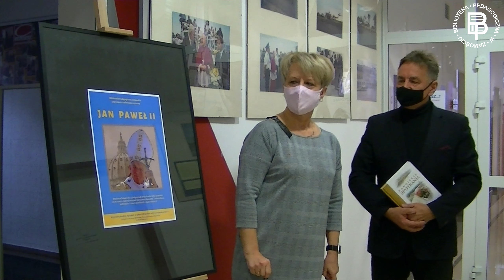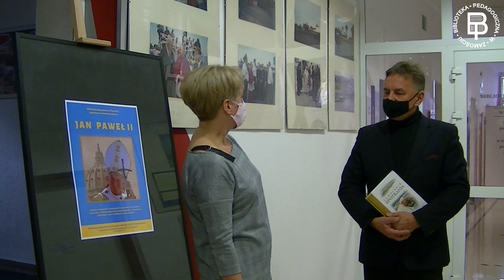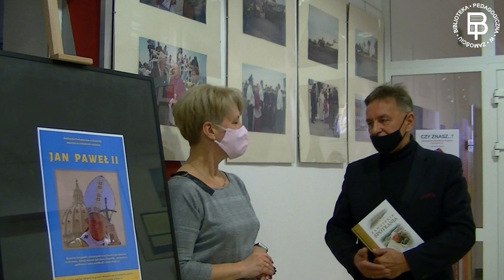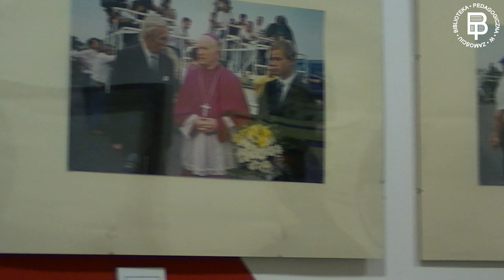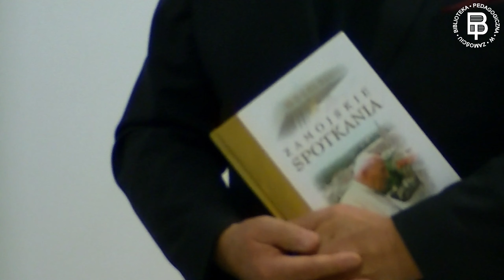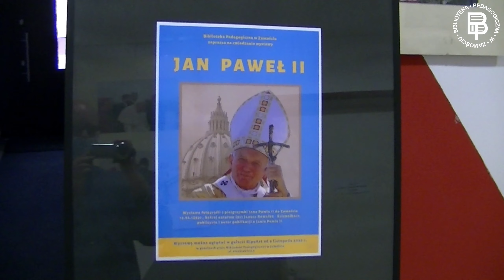Galeria BipeArt - Wystawa Janusza Kawałko „Jan Paweł II”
Z okazji Roku Jana Pawła II Biblioteka Pedagogiczna w Zamościu zaprasza do obejrzenia wystawy fotografii „Jan Paweł II”, autorstwa Janusza Kawałko, zastępcy redaktora naczelnego „Awangardy Lubelskiej”. Ekspozycja stanowi wspomnienie pielgrzymki Ojca Świętego w Zamościu (12 czerwca 1999). Wystawę można oglądać do końca 2020 roku w Galerii BipeArt Biblioteki Pedagogicznej w Zamościu, ul. Sienkiewicza 5. Zapraszamy również do odwiedzenia strony